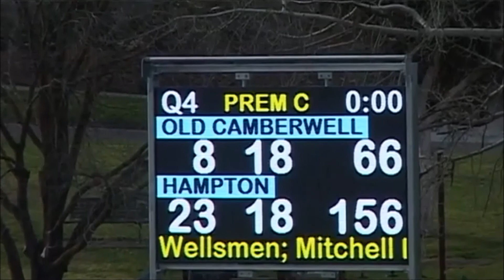2014 Rd18: Hampton Rovers v Old Camberwell highlights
VAFA Premier C - Gordon Barnard Reserve, North Balwyn